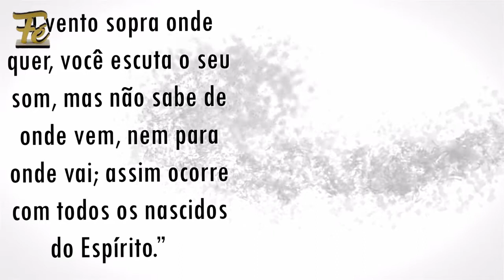SÉRIE Ressurreição de Lázaro – EPISÓDIO 2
Jesus olhou para cima e disse: "Pai, eu te agradeço porque me ouviste. 42 Eu sei que sempre me ouves, mas disse isso por causa do povo que está aqui, para que creia que tu me enviaste". 43 Depois de dizer isso, Jesus bradou em alta voz: "Lázaro, venha para fora!" 44 O morto saiu, com as mãos e os pés envolvidos em faixas de linho e o rosto ...